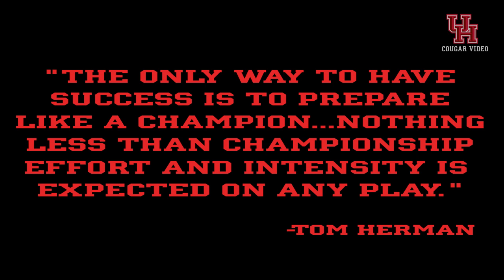Inside Houston Football 2015: Offense